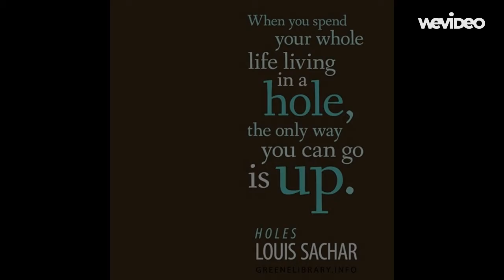Holes Book Trailer